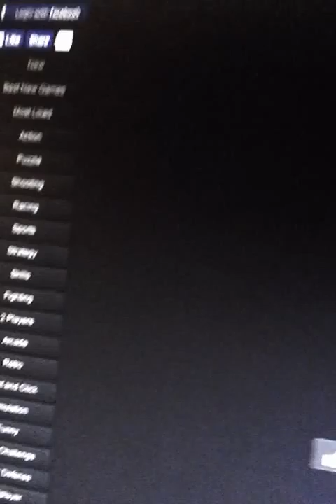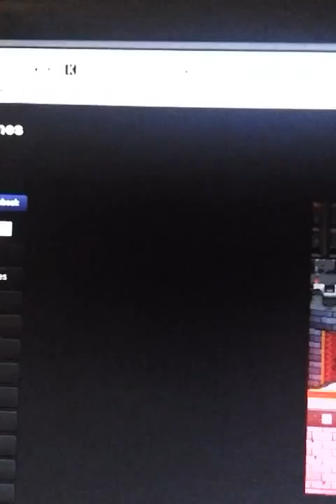Super smash bros ep 3 pt1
Episode name: Heroes journey